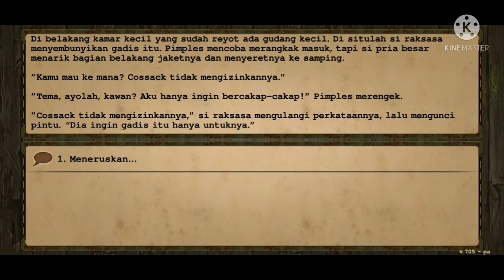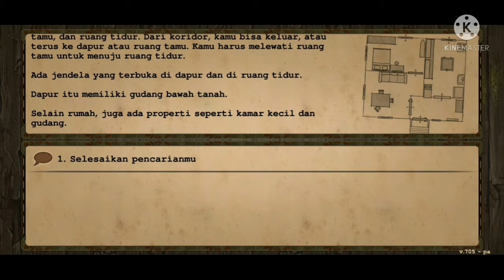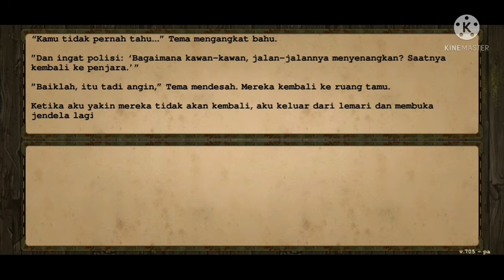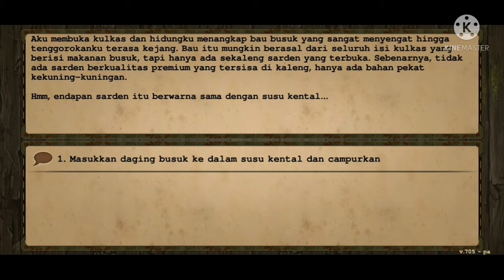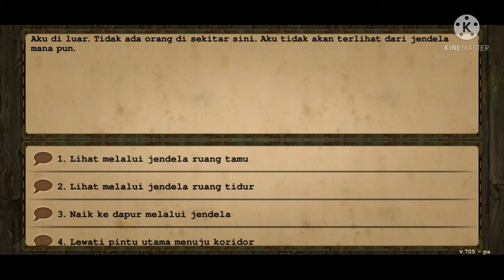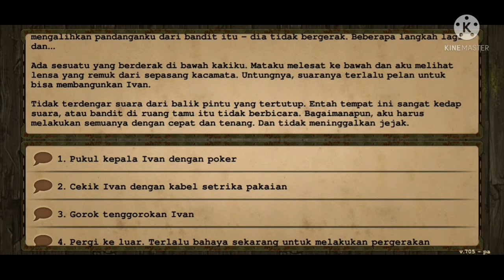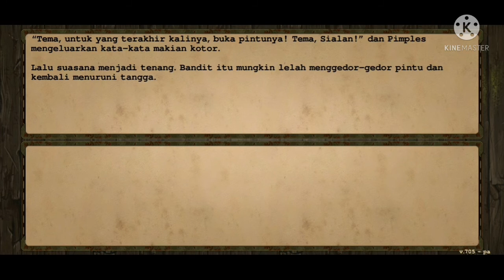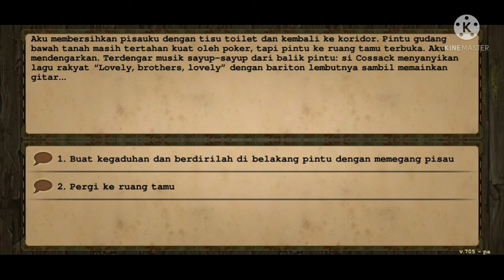Dacha Gavrilov || Day R Survival Indonesia || Part # 13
Hallo teman teman apa kabar kalian semua ?
Semoga kalian sehat selalu yah..
Maaf nih baru bisa upload lagi, karena ada urusan mendesak 🙏🙏
Dan yuukk, langsung saja kita teruskan gameplay kita yah..
Kemarin kita sudah mengunjungi rumah dari adiknya sashkov yah..
Dan dilanjutkan ke bryansk menuju Dacha Gavrilov untuk menemui penyidik Gavrilov.
Apakah sang penyidik masih berada di dacha Gavrilov ini teman teman ?

Yuukk.. tonton videonya sampai habis yahh..